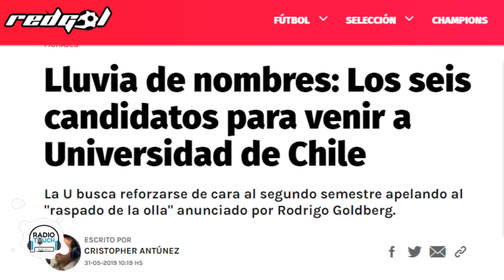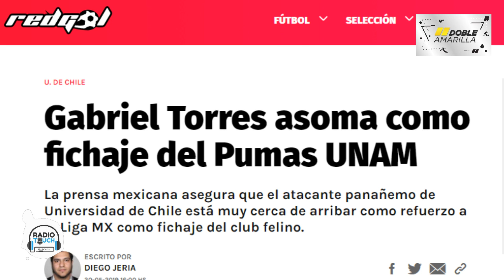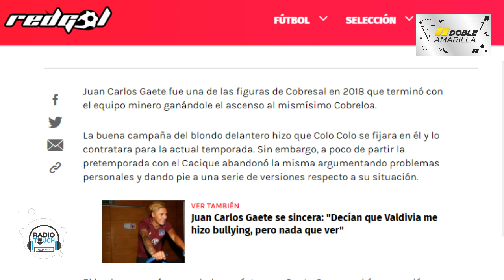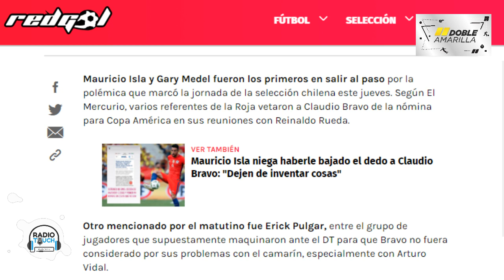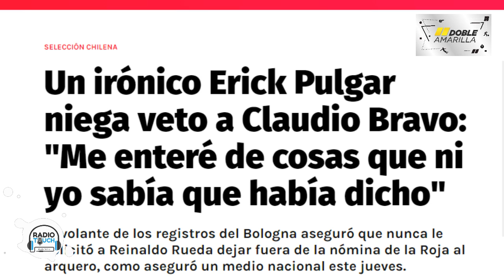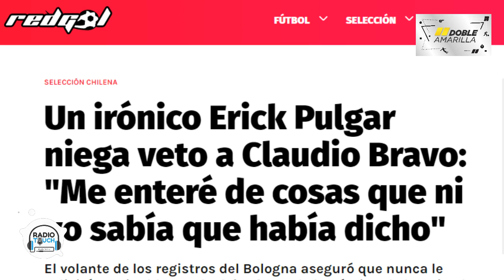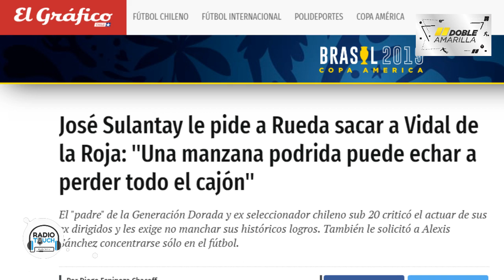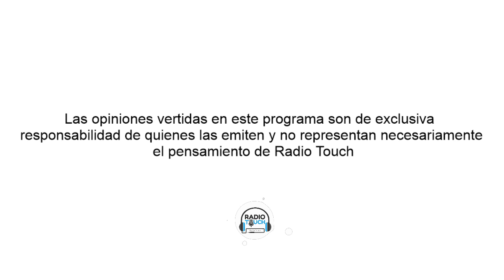Doble Amarilla Radio Touch (Capítulo 72)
Edgardo Diaz Conducción
Álvaro Guerrero - Panelista
Fernando Astengo - Panelista
Nelson Osses - Panelista
Felipe Puccio - Panelista